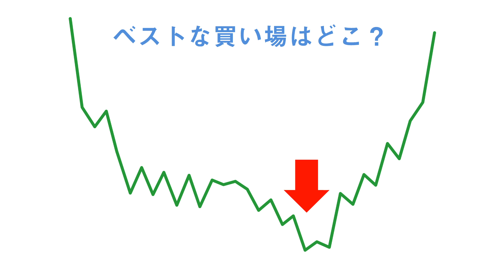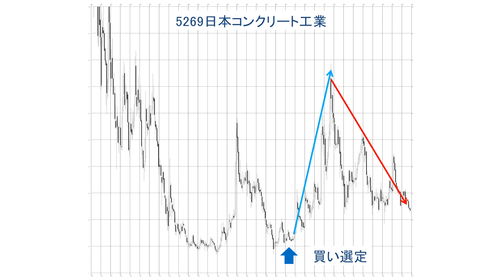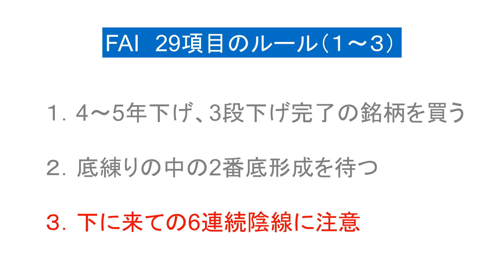株式投資【虎の穴】「しこり玉」の整理期間を見極める方法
潜在的な売り、しこり玉が株価の上昇を抑え込みます。
そんなメカニズムとチャート分析の理論が直結しているのです。

▼著書『【徹底解説】ＦＡＩ投資法 完全ルールブック』

▼技術を高める『研究部会報』（説明WEBページ）
　FAI選定銘柄の一覧や各種の情報を毎号掲載！

▼著書『プロが教える株式投資の基礎知識新常識』

▼著書『ブレない投資手法　曲げない投資哲学　～相場に立ち向かうための起承転結』

※研究部会報の発行は林投資研究所の助言サービスで、クーリングオフの対象です。利用に際しては市場の変動リスクが生じます。ご契約にあたっては、金融商品取引法第37条の3の規定によりお渡しする「契約締結前書面」の説明をよくお読みください。